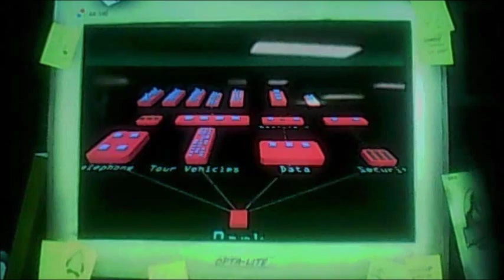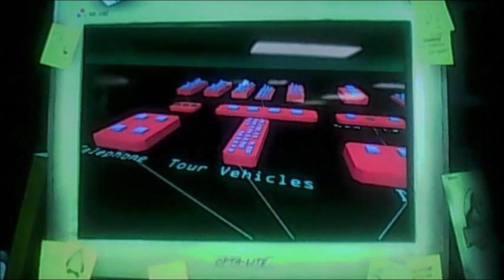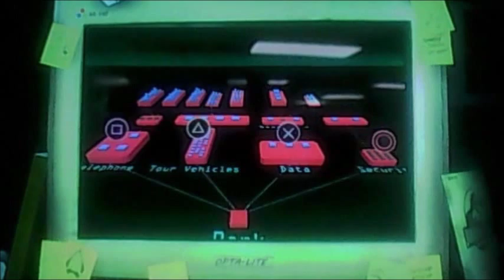Jurassic Park The Game Episode 1- The Intruder (GAMEPLAY) Part 5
Jurassic Park: The Game takes placed with the first movie. You'll play as a father and daughter who are trying to survive the hurricane, the dinosaurs, and bad guys. This series is made by the creators of the "Sam and Max" and the "Back to the Future" games, Telltale Games. Telltale Games took a different approach to this title and have made the controls and gameplay similar to the PS3 exclusive title "Heavy Rain". This means that buttons will pop on the screen and you have to interact with the proper corresponding button, objects, move around the environment and investigate your surroundings.

I will say this though before moving on with the walkthrough guide. I highly recommend that you don't use a walkthrough to play for the first time through the game. It's much more fun to play through the game and figure things out on your own for the first time around.